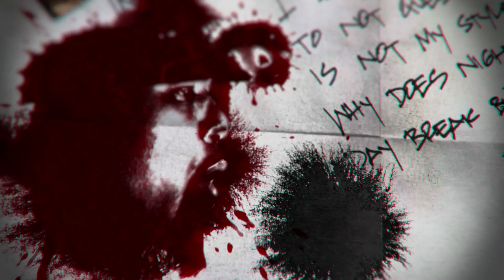DECONstructing Rakaa's Crown Of Thorns LP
Rakaa- DECONstucts the entire Crown of Thorns album. Crown of Thorns features production by Evidence and DJ Babu with guest production by The Alchemist, El-P, !llmind, Exile, Sid Roams, King Jahzzy, dj honda and Eric Bobo & DJ Rhettmatic. Guest artist include, Defari, Chali 2na, Fashawn, Aloe Blacc, and the legendary KRS-ONE.